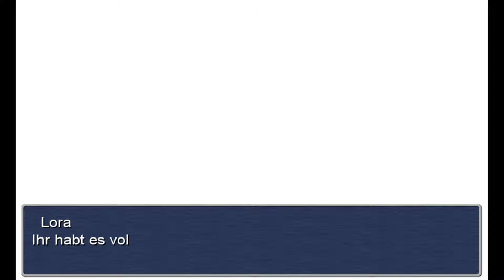Blutlanze OP | Let's Play Final Fantasy III [German HD ] # 033